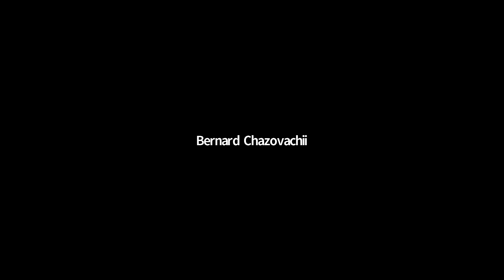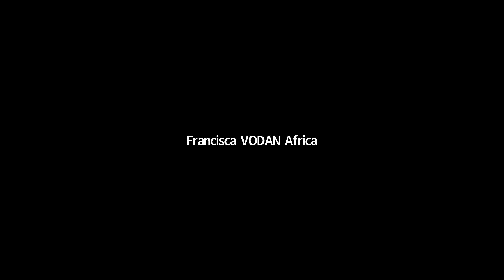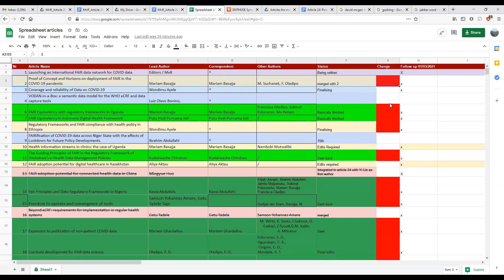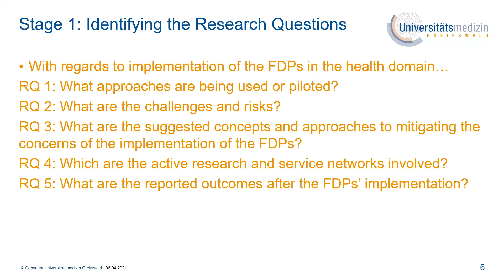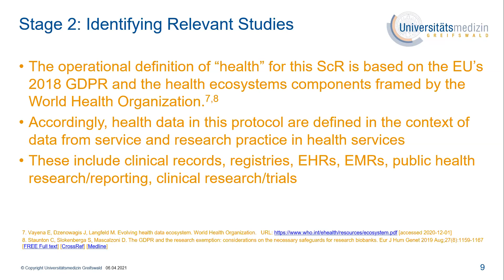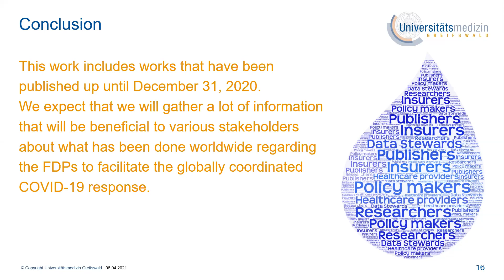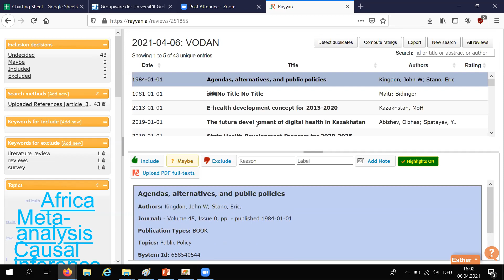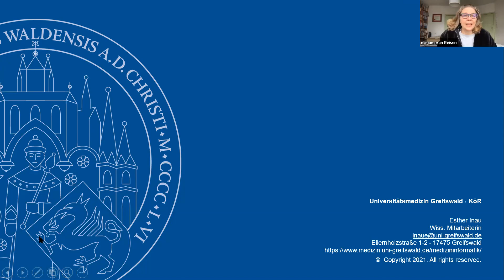26th VODAN Africa & Asia - Updates on the Special Issue/CEDAR Updates / Data Access and Control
26th VODAN Africa & Asia - Updates on the Special Issue/CEDAR Updates / Data Access and Control